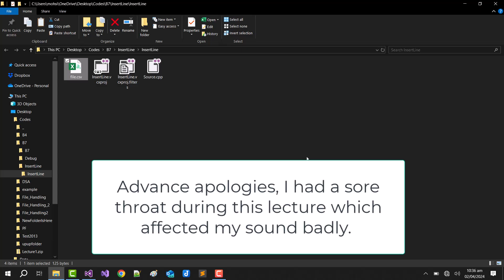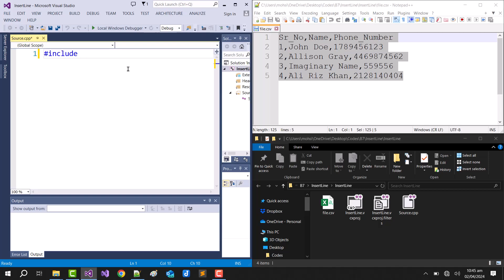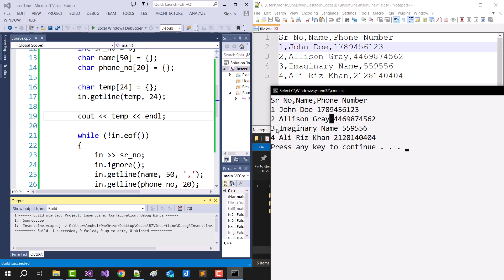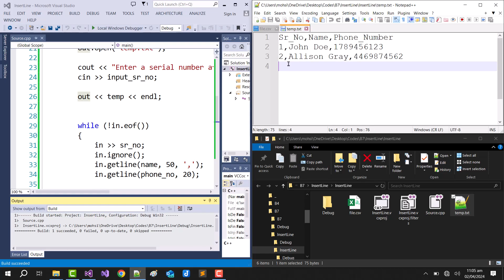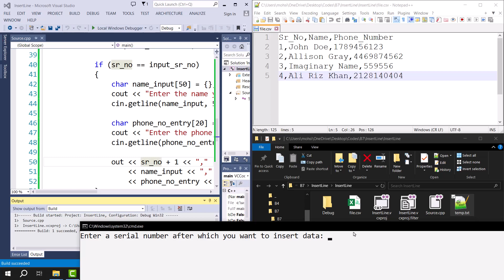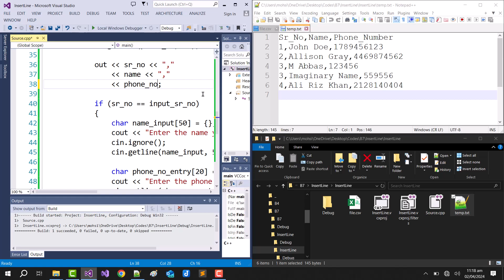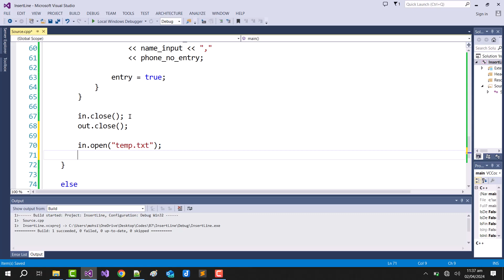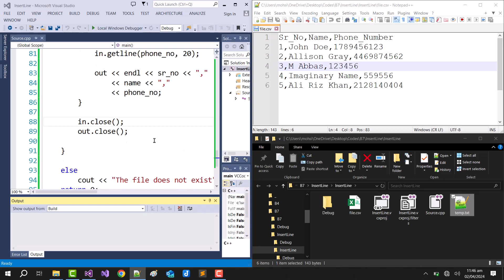15. PF - File Handling - Insert Line in a File Using a Temporary File with Dynamic Serial Numbering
Level up your C++ programming skills with our latest tutorial on advanced file manipulation, specifically focused on inserting new data into CSV files. This video takes you through a detailed, step-by-step process of adding new entries into specific positions within a .csv file, adjusting subsequent data to maintain order and integrity.

We'll cover:
- Taking a line number input from the user for data insertion
- Managing CSV data structure: Sr_No (int), Name, and Phone_Number (both cstrings)
- Creating and using a temporary file for efficient data manipulation
- Incrementing serial numbers for subsequent entries after insertion
- Copying modified data back to the original file and cleaning up temporary files

This tutorial is a deep dive into practical file handling in C++ and is perfect for programmers looking to enhance their data manipulation techniques. Whether it's for a project, learning purposes, or just brushing up your skills, this video provides invaluable insights into managing CSV files in C++.

🔹 Who This Video Is For:
- Programmers interested in advanced C++ file operations
- Anyone working with CSV files and data management
- Students and professionals seeking practical C++ applications

Get the most out of your learning:
- Engage with us in the comments for any questions or thoughts